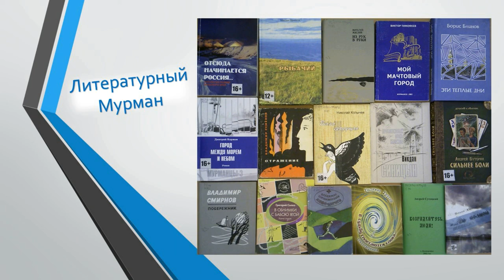Литературный Мурман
Центральная городская библиотека продолжает серию подкастов о литературе «Между строк». Эпизод 5 этой серии посвящён литературе Кольского Севера.
В беседе приняли участие: Вадимир Трусов - поэт, бард, прозаик, публицист, критик, член Союза писателей России, лауреат Всероссийской литературной премии «Левша» имени Н.С. Лескова, и Ольга Клюшенкова - главный библиотекарь отдела обслуживания.
Вадимир Вадимович рассказал о значимых событиях, которые произошли в литературной жизни Кольского Заполярья за прошедший год, поделился своим мнением о литературных новинках мурманских авторов, ответил на вопросы, касающиеся своей деятельности в литературно-художественном журнале «Приокские зори». В беседе также говорилось о работе над выходом в свет второго литературного сборника мончегорских авторов и буднях городской общественной организации «Цех изящной словесности».